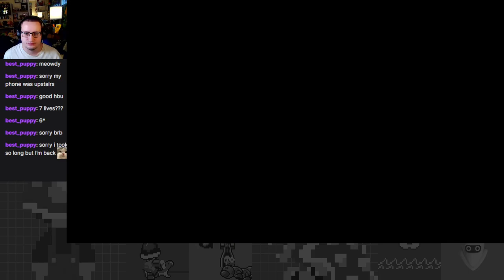The FINAL Final Showdown: Clockwork Confrontation - Nick All-Star Brawl 2 Part 9 (Campaign Finale)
Yet another false lead with this one, we are *almost* to the end this time. Still a ton of fun regardless, pfff.